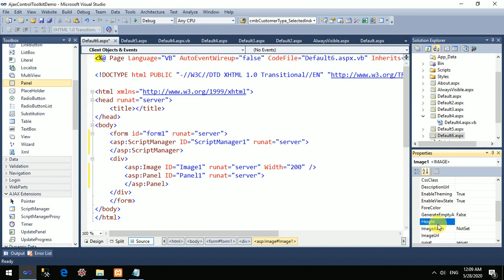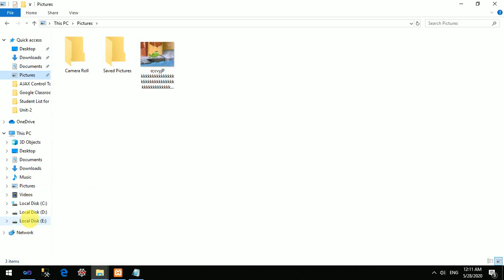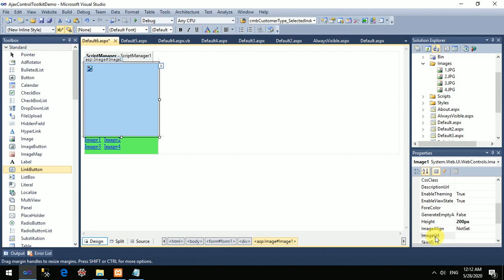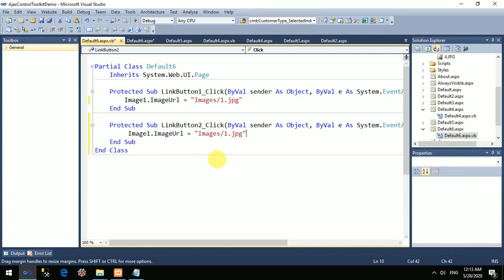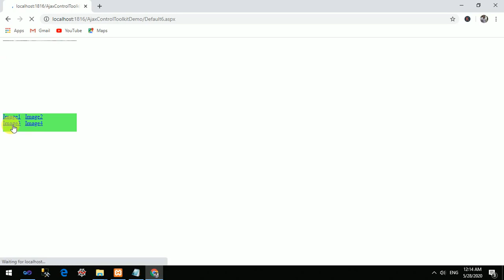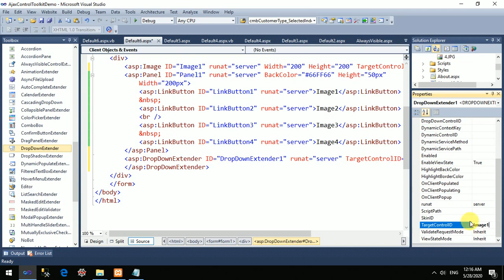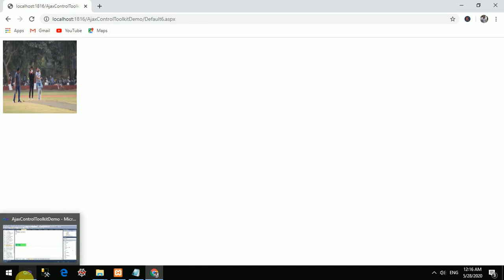DropDownExtender in asp.net | AJAX Control toolkit tutorials in hindi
This video will teach you about DropDownExtender Control in asp.net. DropDownExtender Control allows for creating one control as a drop down for other control. in this video i have demonstrated example of creating panel as a dropdown form image control. this is the control present in ajaxcontroltoolkit.dll so it will be available in toolbox after adding dll in to the project. the entire concept of this video is explained in hindi.